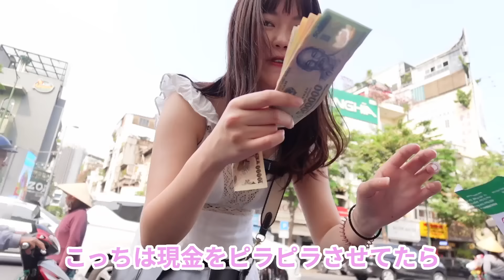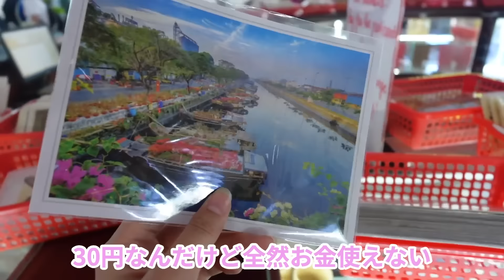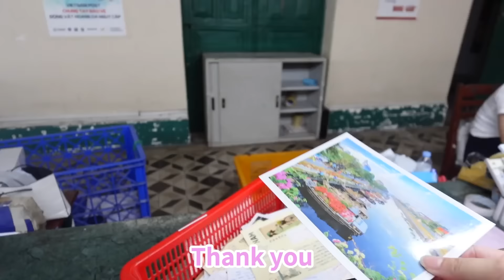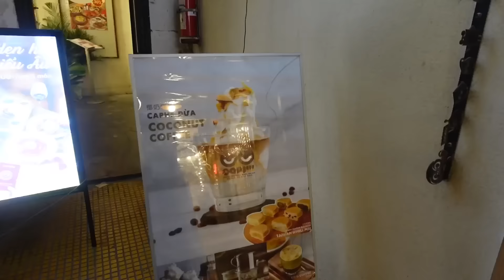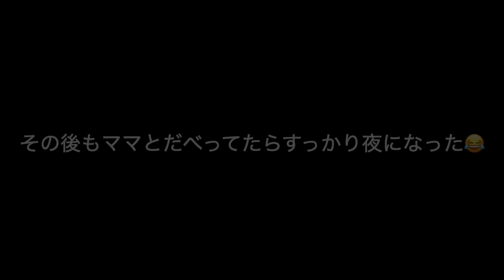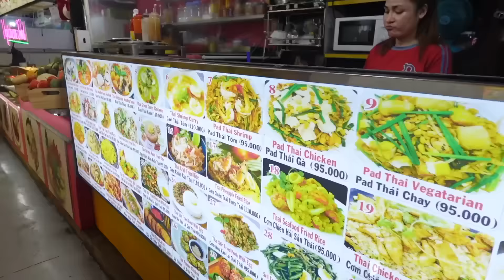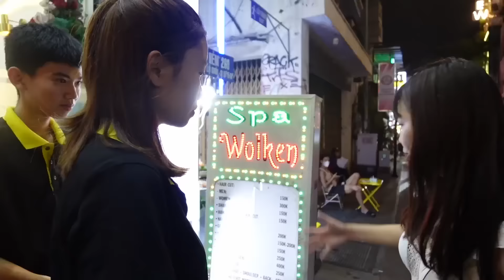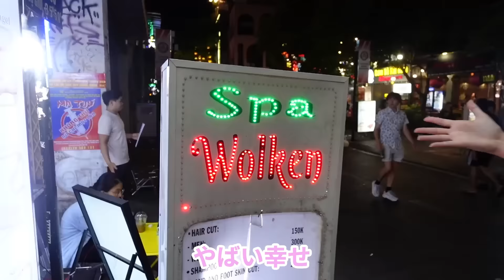世界で1番物価が安いベトナムで1万円使ったら冗談抜きで豪遊ヤバすぎたwww【孤独な女独り旅】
前回の動画見てくださった方は知っていると思いますが
なんと私のぶっとびママが
明日からベトナム行くからよろしく〜合流しようね〜
だから明日の13時に空港に迎えにきてね〜と、、
びっくり衝撃な事実を伝えてきたので
はい、ふじわらの母のことを迎えに行きます😂笑笑
本当にきたんだけど！！！！笑

ということで母娘旅がスタートするのですが
ずーーっとやってみたかった世界一物価の安い国ベトナムで1万円ご褒美豪遊企画！！！💪🏻💪🏻✨✨

あああ〜最高だったなあ🥹✨
それではっっ、、
次の動画もお楽しみに、、💦笑

【お知らせ】
◾️登録すると動画のお知らせが届きます

◾️週1 生配信　◾️月3-4の限定動画(オフの様子や動画の裏側)

お仕事やイベントの出演依頼など下記のメールアドレスまで
◾️ホテル◾️自治体◾️企業様　ご連絡お待ちしています。
ふじわらのみい　宛
※お仕事以外のメールの返信はできないです。